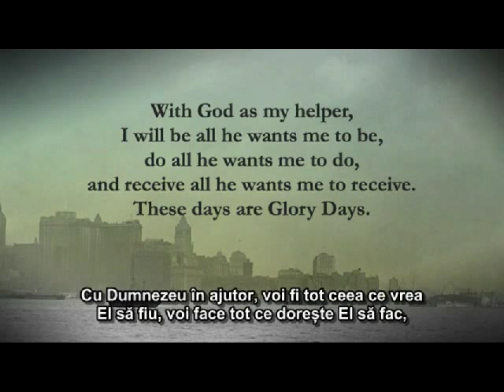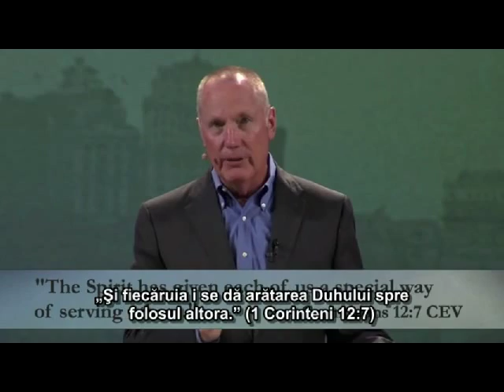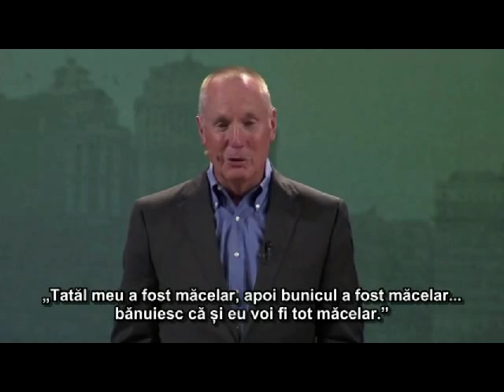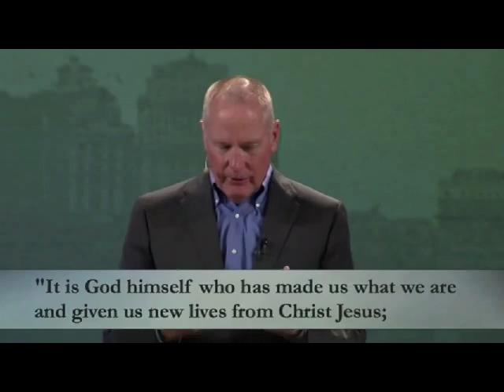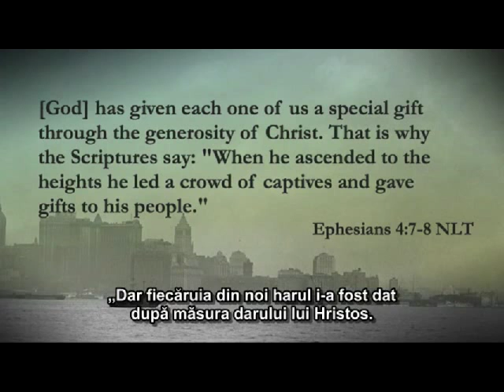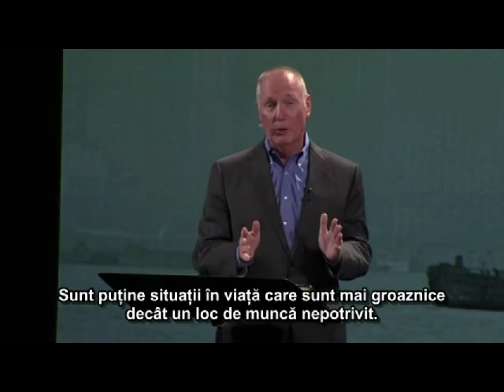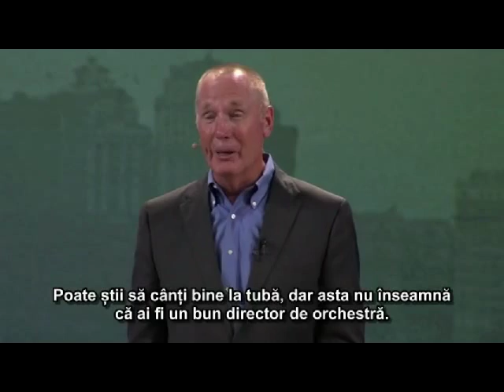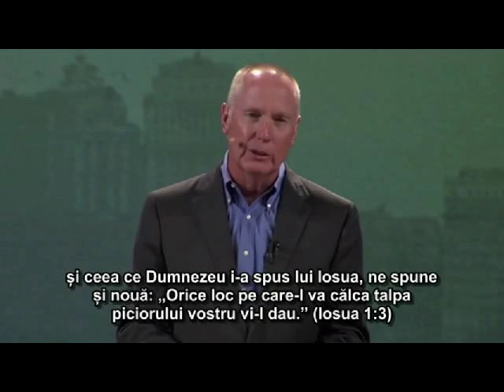Max Lucado - Fii tu insuti!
Mesaj din ciclul de predici "Zilele gloriei", partea 14.